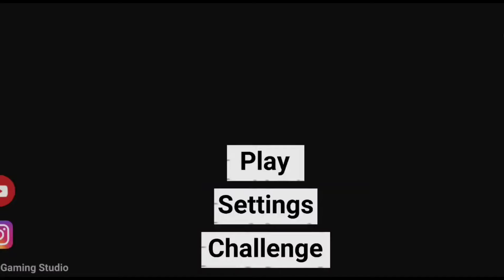New Police Station and Secret Cheat Codes in Indian Bike Driving 3d [ Indian Bike Driving 3D ]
Indian Bike Driving 3d game update